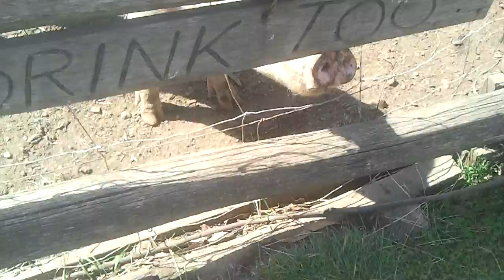Pig In The Paddock Tasmania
Dave gettting the pigs drunk! That will be some nice tasting bacon!